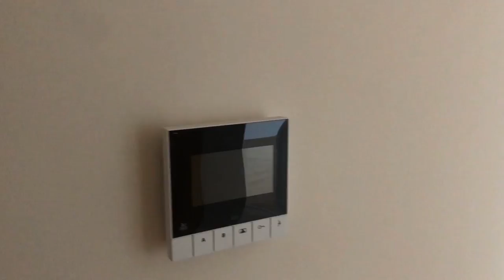رمز جديد في اسطنبول / Nlogo 3+1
تفاصيل العقار كالتالي :

المدينة / اسطنبول
المنطقة / اسينيورت
المساحه / 140   متر مربع
عدد الغرف /  3غرف  وصاله
الدور / الرابع
المميزات /
في الجانب الأوروبي من اسطنبول
 ان لوغو أفضل فرصة استثمارية تزداد قيمتها كل يوم,
  2519 وحدة سكنية و 59 وحدة تجارية تقدم لكم مفهوماً جديداً للحياة,
 حيث نعمل على بناء مفهوم جديد " الاستثمار المربح " للأجانب بشكل خاص في مختلف المناطق التي تقوم فيها مشاريعنا, نقدم لكم الاستثمار الأكثر ربحية و نختار لكم أفضل أنماط الحياة. عنوان واحد لكل هذا "ان لوغو من أوزيورتلار " حيث تجتمع الرفاهية الأفضل مع أفضل المناطق الحيوية و عناوين التسوق العالمية ليكون المشروع في منطقة حيويةمثلى.
اطلاله الطبيعية تنادي عينيك, والمناظر الطبيعية الغنية بكل ما يمكن أن تراه, و بالاضافة أيضاً الى المحلات التجارية التي ستصبح شارع التسوق المسمى( " بوتيك اسطنبول ") ليصبح المشروع مناسباً لكل الأذواق. سيلبي بوتيك اسطنبول كامل الماركات الوطنية و العالمية, الماركات التجارية الحصرية, و وجود المطاعم  الأكثر شهرة في اسطنبول ليتم تقديمها على جانبي بوتيك اسطنبول بروائحه الأخاذة لتلبية جميع رغباتك. تمت هندسة المشروع بما يتناسب مع المناظر الطبيعية الغنية و الخلابة من خلال معالجتها لتصبح مخصصة لرؤيتك الخاصة,
المشروع 7 ابراج سكنيه وتجارية :
موجود في المجمع :
مسبح مغلق /ومسبح مفتوح
صاله فتنس ورياضه خاصه قسم للرجال / وقسم للنساء
ساونا
ميني سينما
مسطحات خضراء
نوافير /ومسطحات مائية
ممشى حول المجمع
مححلات  تجارية وماركات عالمية في المجمع
الموصلات العامة بجوار المجمع

المطلوب /
تبدأ الاسعار من 470 الف  ليرة تركية لـ 3 غرف وصالة

محمد بخاري
رابط الواتساب المباشر للتحدث معي

مكتب اسطنبول /
سيد حبيب